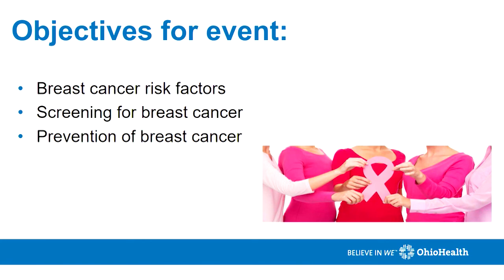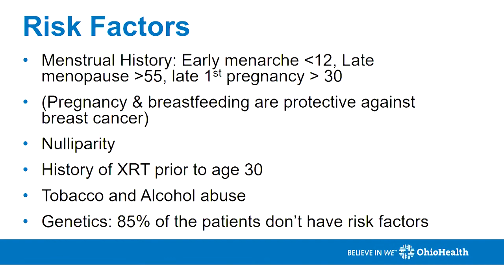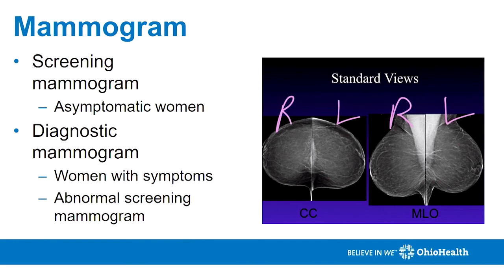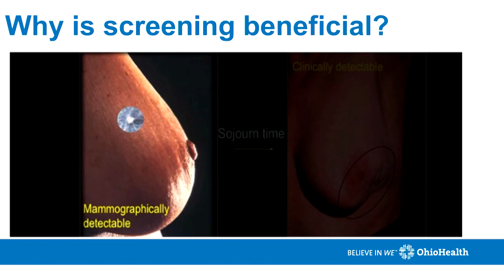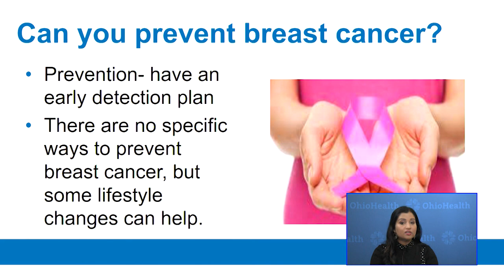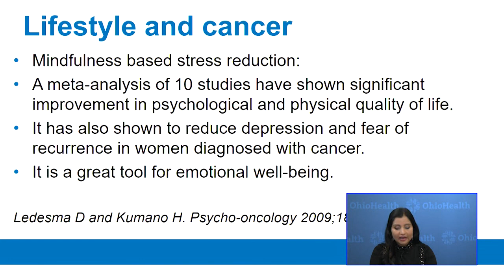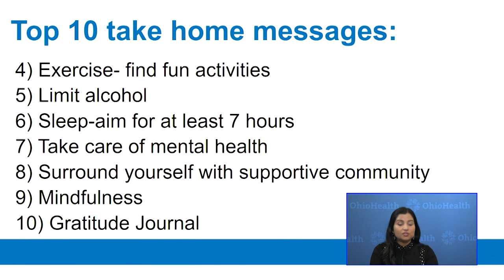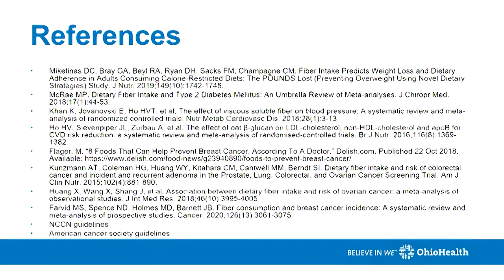Breast Cancer Screening and Prevention 2.23.21